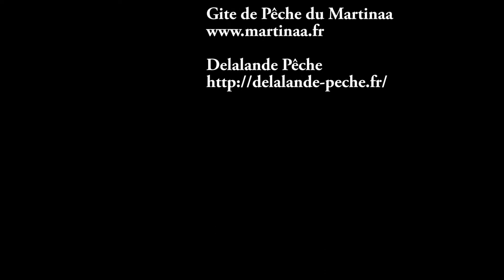Nage du Leurre DJ Line de Delalande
Dans ma série "la nage des leurres" ... voici une présentation du DJ
Line Delalande.
Surement mon leurre préféré pour le bar Il passe partoout et les couleurs variées permettent de répondre à toutes les situations !!